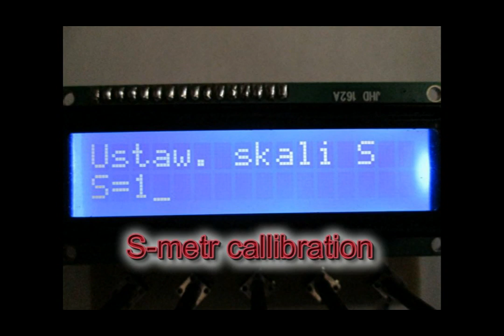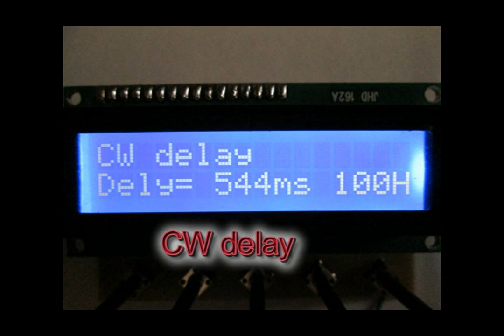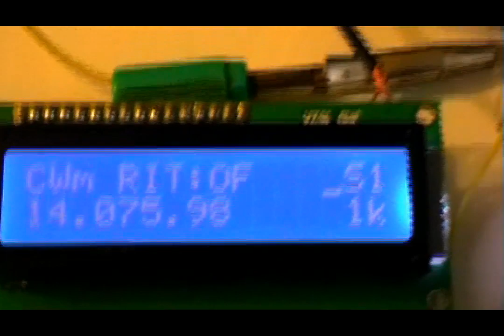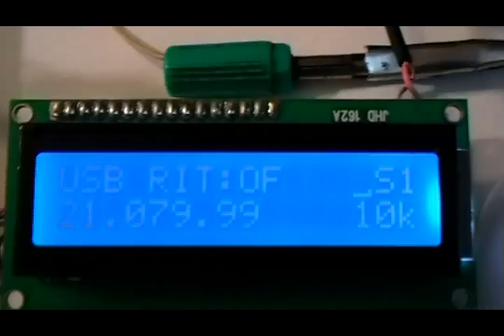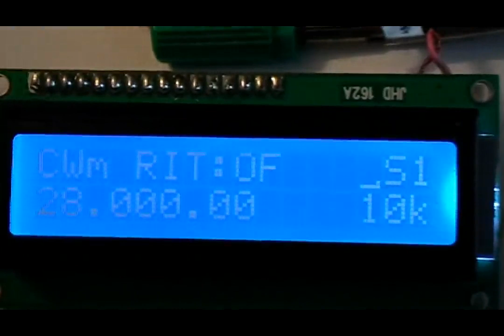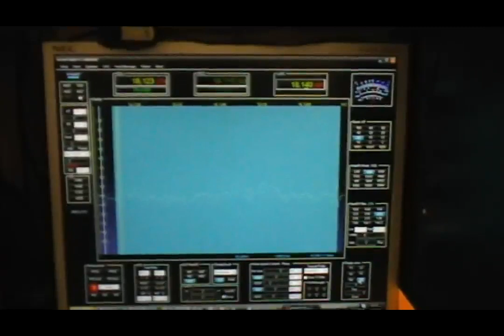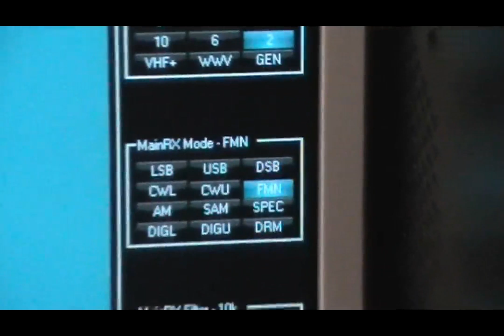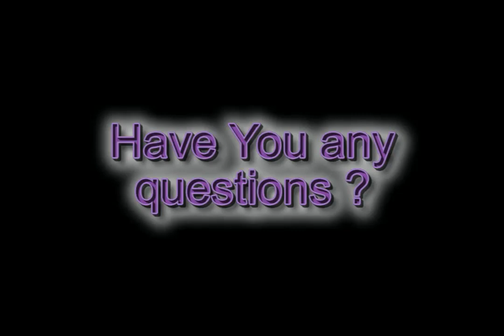VFO Si570 by SP6FRE and SP2DMB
Simply and easy to built. Multifunction VFO on Si570. What's included?
1. 16 bands (1 to 16)
2. Si570 hex address
3. Divider from 2 to 10
4. IF setting : plus, minus or zero
5. S-metr (setting)
6. PWR measurement
7. Electronic key
8. Manual key
9. CW delay (setting)
10. LSB mode
11. USB mode
12. RIT
13. Backlight adjustment

Ideal for home made TRX's, SDRs, etc.